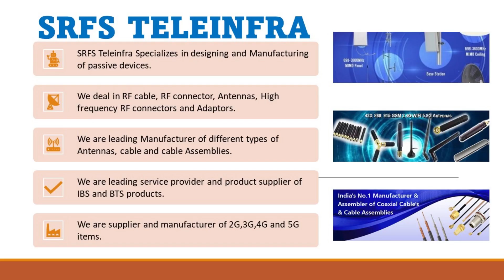TWO WAY CLAMPS OF SIZE 7/8 FOR LEAKY CABLE